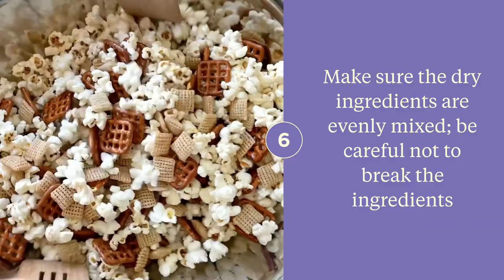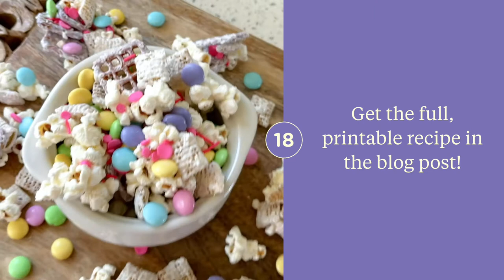Bunny Bait Recipe | Life's Little Sweets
Bunny Bait is a snack mix made with pretzels, popcorn, pastel M&Ms, rice cereal squares, Easter-Springtime sprinkles and coated with vanilla melting wafers.